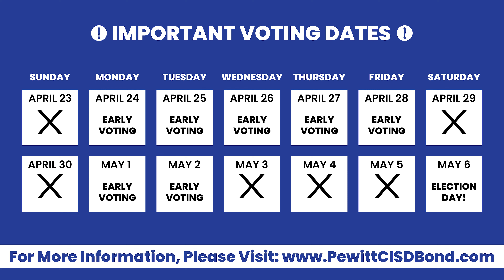PCISD Bond VIDEO DRAFT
2023 Elementary Pewitt CISD Bond